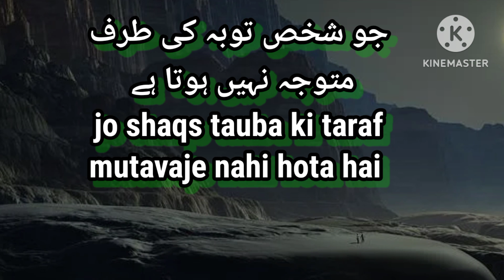Astaghfar gunaho ki dawa hai|Hazrat Ali (R.A) Quotes|life changing Islamic Quotes استغفار گناہوں کو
Islamic Urdu video
Hazrat Ali ki naseehat
Allah Quotes
Hazrat Ali Quotes about life and success
Maula Ali Quotes
imaam Ali Quotes
Amazing Urdu lines
Heart touching Urdu quotes
inspirational Quotes